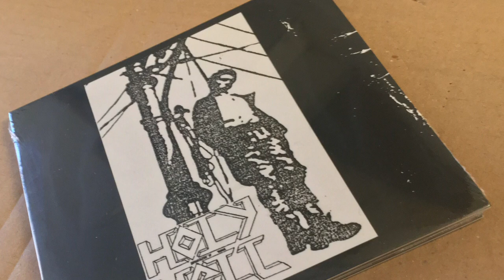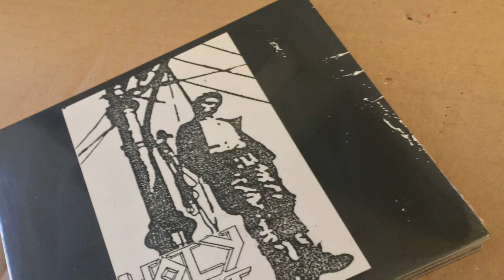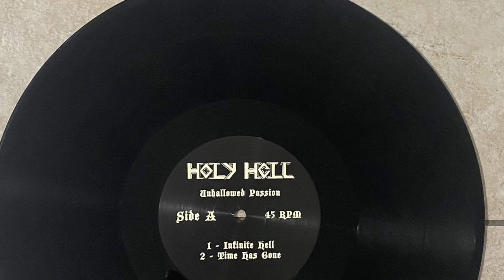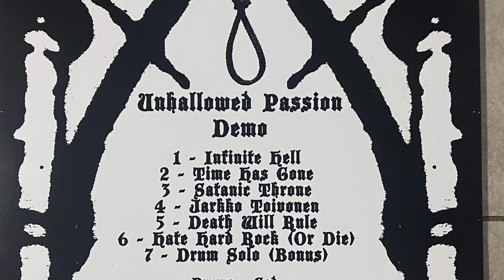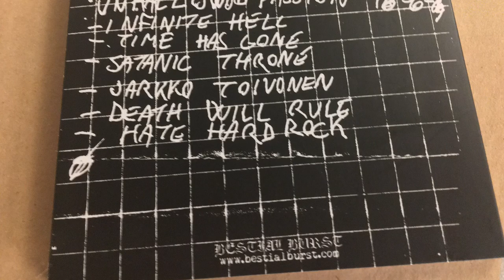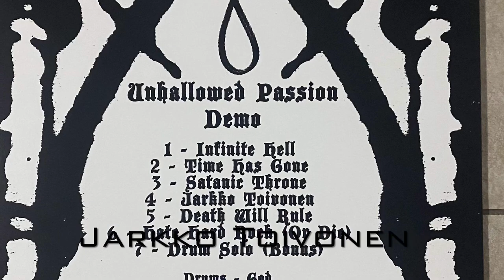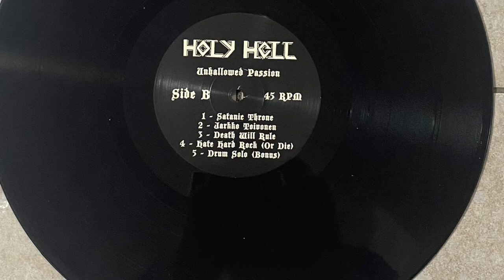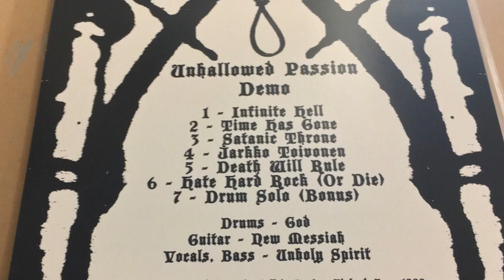Holy Hell - Unhallowed Passion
The long lost first demo by this pre-Unholy band has finally been unearthed from the depths of Finland!
Recorded in 1989 and now fully re-mastered for vinyl in 2022. The missing piece to the complete Unholy catalogue.

Strictly Limited to 200 Copies on Black Vinyl
Digital Download Card Included
Original Old-School Black & White Artwork at its Finest
45 rpm to ensure best possible sound quality !

Buy straight from the band, you support the band by doing Unhallowed Passion track list :
1. Infinite Hell 0:00
2. Time Has Gone 5:32
3. Satanic Throne 12:55
4. Jarkko Toivonen 17:13
5. Death Will Rule 17:35
6. Hate Hard Rock (Or Die) 22:30